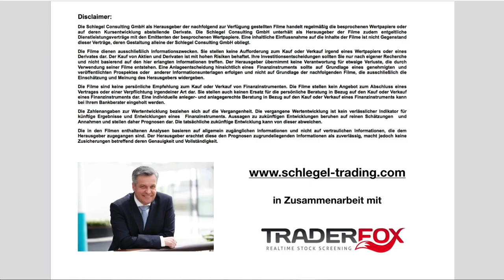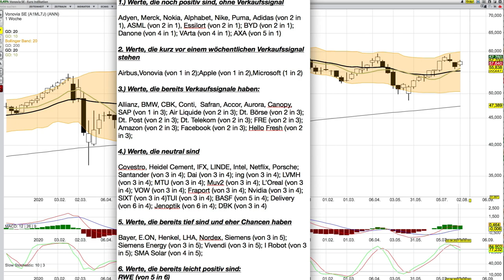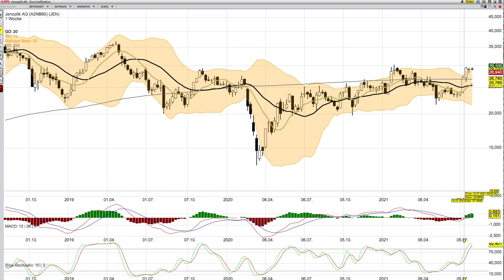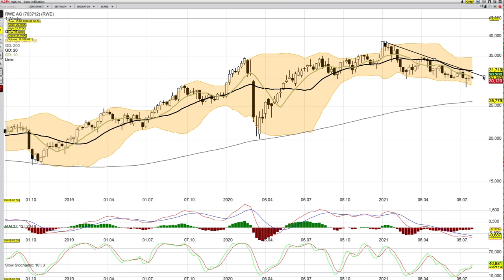71 Aktien in einem Clip